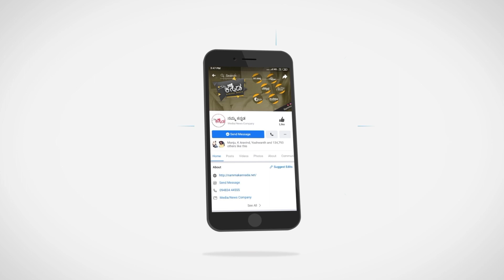ಡಿ ಬಾಸ್ ಒಂದು ಮಾತು ಹೇಳಿದ್ರು ಆ ಮಾತು ನಮ್ಗೆ ತುಂಬಾ ಸಪೋರ್ಟ್ ಆಗುತ್ತೆ..! | D boss | Satish Ninasam | Tagaru